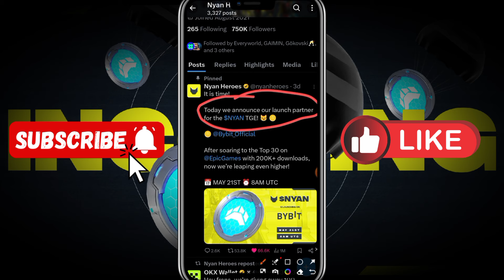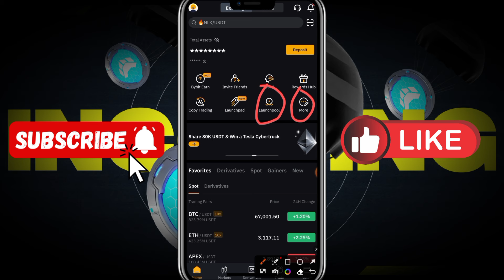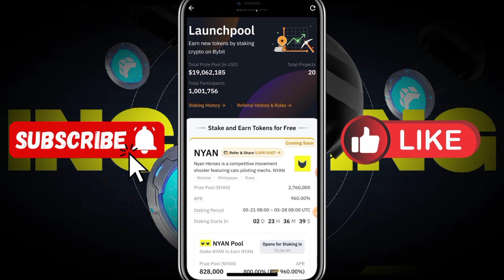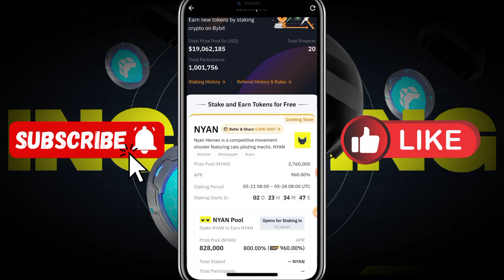Nyan Heroes Listing Confirmed | ByBit & Gate.io | $NYN Listing On May 21 | Nyan Launchpool on ByBit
Nyan Heroes Listing Confirmed | ByBit & Gate.io Exchanges Listing $Nyan | Nyan Launchpool on ByBit